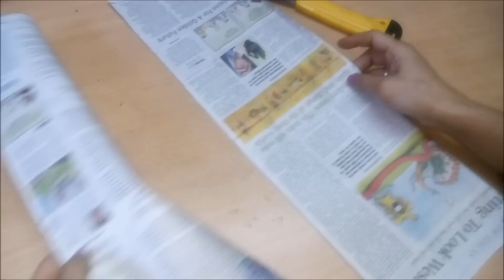How to make a Flower Vase with Newspaper / Newspaper Craft / Best out of waste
How to make a Flower Vase with Newspaper / Newspaper Craft / Best out of waste :- in this video you will be able to learn how to make a beautiful, colorful FLOWER VASE from NEWSPAPER. Also you will be able to learn how to create design on it and color it. These flower vases are very strong, durable and elegant. Just try once.